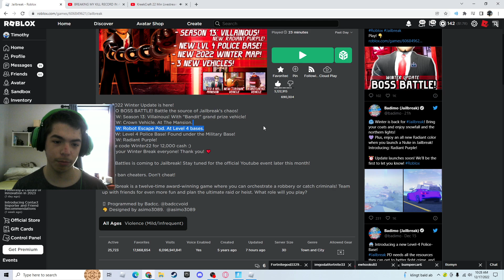New Update Including New CEO Boss AND MORE!! (Roblox Jailbreak)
Hello Welcome To My Channel I Am A YouTuber, I Started Out My Channel In July 3rd Of 2017.If You Like My Content Hit That Subscribe Button And Turn On Post Notifications So That Way You Don't Miss An Upload

Guys Subscribe To My Live Streaming Channel So If You Wanna See Me Livestream Go Subscribe To It With Post Notifications On The Link Is Above If You Wanna Subscribe To It